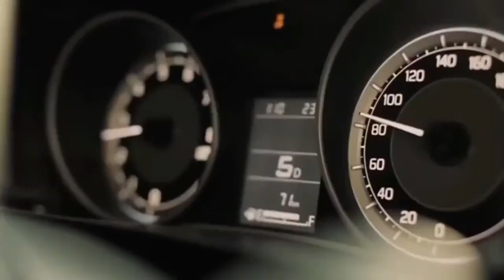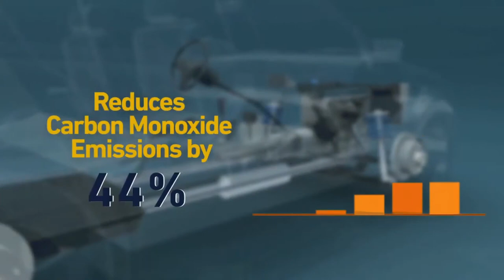Srutilaya and IndianOil Now Hear Us present Sursangam 2022 | Ft. Shri Ramakrishnan Murthy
Srutilaya and IndianOil Now Hear Us present Sursangam, in memoriam Prof Suresh Ramaswamy featuring the Carnatic Vidwan Shri Ramakrishnan Murthy.